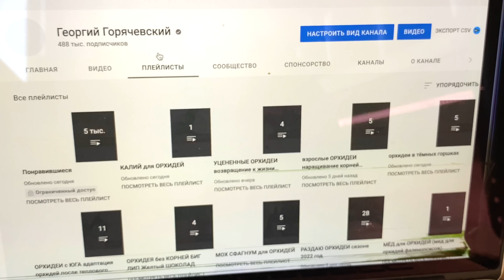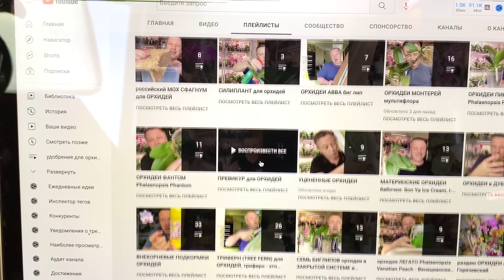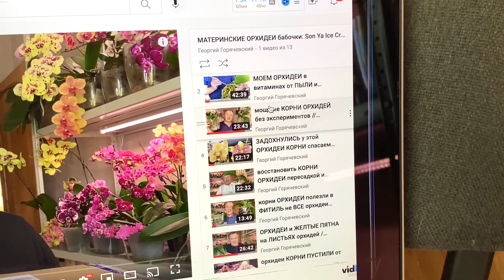орхидеи и жирные корни / адаптация взрослых орхидей из Азии обзор через 17 месяцев